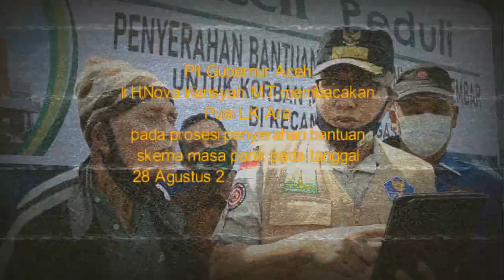PLT GUBERNUR ACEH MEMBACAKAN PUISI LK ARA BENCANA ANGIN PUTING BELIUNG TAKENGON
Puisi karya LK ARA dibacakan oleh PLT GUBERNUR Aceh
Ir. H. Nova Iriansyah, M.T pada  prosesi penyerahan bantuan skema masa panik pada tanggal 28 Agustus 2020 di Kampung Jurusen Kecamatan Pegasing Kabupaten Aceh Tengah yang turut juga dihadiri oleh Wakil Ketua II DPR Aceh HENDRA BUDIAN, Anggota DPR Aceh BARDAN SAHIDI dan Ir. ALAIDIN ABU ABBAS.